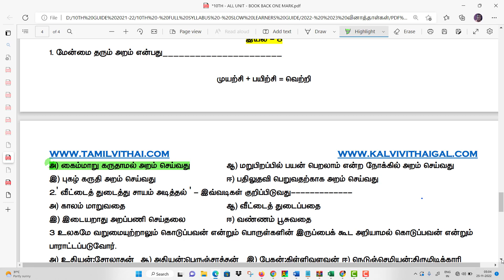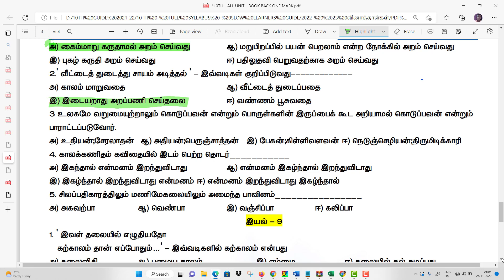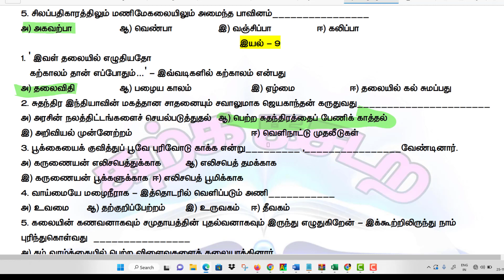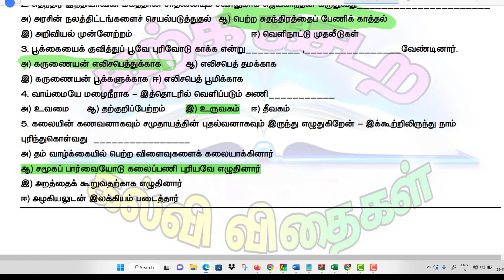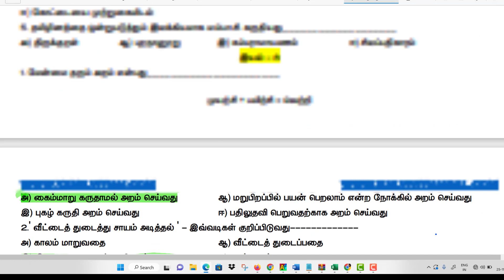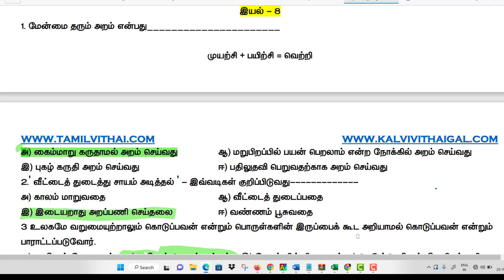10TH-TAMIL- BOOKBACK - ONEMARK - PART 3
அன்பு மாணவச் செல்வங்களுக்கு அன்பான வணக்கம். நமது தமிழ் விதை வலையில் பக்கமானது மாணவர்களுக்கு பயனளிக்கூடிய பல்வேறு கற்றல் வளங்களை வழங்கி வருகிறது. நீங்கள் இந்த வலையொளியில் பாடங்களை காணொளிகளாக கற்கலாம். மேலும் கற்றல் வளங்கள் PDF வடிவில் பெற நமது வலைப் பக்கங்களை அணுகவும்.

நமது வலைப்பக்கம்

இந்த பகுதி காணொளியில் கூறப்பட்டுள்ள இணையவழி ஒரு மதிப்பெண் தேர்வு எழுத கீழே உள்ள நீலநிற இணைப்பை அழுத்தி தேர்வு எழுதவும். தேர்வு எழுதி உங்களின் மதிப்பெண்ணை கீழே COMMENT BOX இல் பதிவிடவும். ஒருவர் எத்தனை முறை வேண்டுமானாலும் தேர்வு எழுதலாம்.

10TH TAMIL BOOK BACK
 ONE MARK PART -1

10TH TAMIL BOOK BACK
 ONE MARK PART -2